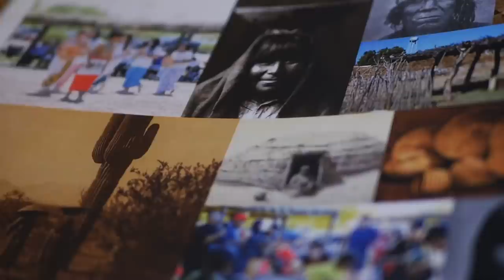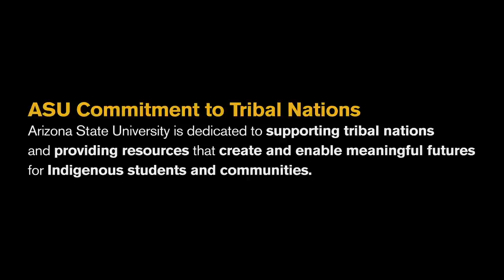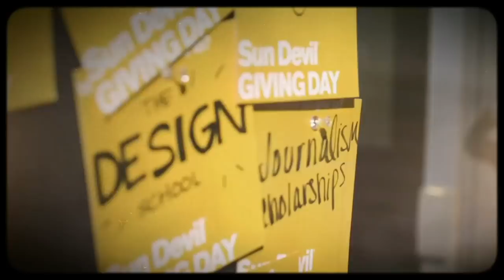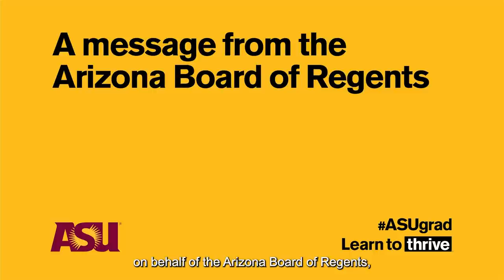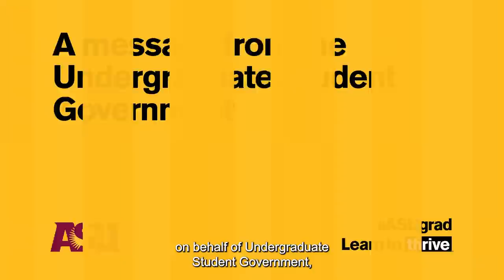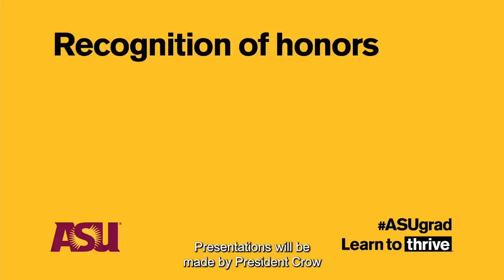ASU Virtual Commencement Spring 2021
Congratulations to the W. P. Carey Class of 2021! Your virtual commencement begins with remarks from ASU President Michael M. Crow, Arizona Board of Regents Chair Larry Penley, ASU Alumni Association Chair Chris Hill, Graduate and Professional Students Association President John Oyas, Undergraduate Student Government Polytechnic President Troy Anderson, and ASU Provost Mark Searle.